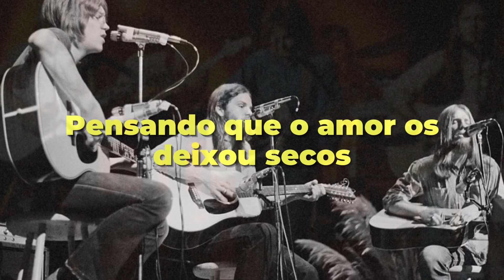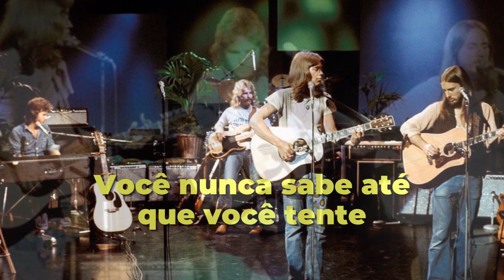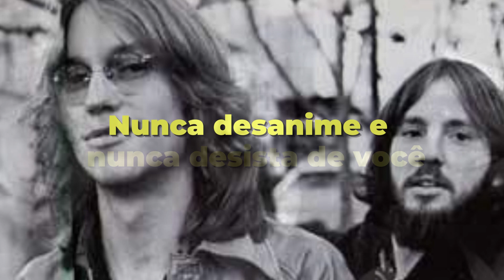AMAERICA - LONELY PEOPLE I LEGENDADO (PTBR)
💡 America é uma banda anglo-americana de folk rock formada em Londres no ano de 1970 por Dewey Bunnell, Dan Peek e Gerry Beckley. Os músicos se conheceram por serem filhos de membros da Força Aérea Estadunidense, que estavam estacionados em Londres. São muito conhecidos por seus sucessos como "A Horse with No Name" e "Sister Golden Hair". Embora eles não fossem bem aceitos pelos críticos, a banda teve excepcional sucesso comercial na venda de seus dois singles e álbuns. Apesar de cantores consagrados como James Taylor e Rod Stewart fazerem parte da Warner Brothers Records, o grupo foi o que mais vendeu discos neste selo na década de 1970. Eles ganharam o Grammy Award para artista revelação e foram indicados a melhor desempenho por uma dupla ou grupo, ambos no ano de 1973. (Wikipédia)

💡 America es una banda de folk rock angloamericana formada en Londres en 1970 por Dewey Bunnell, Dan Peek y Gerry Beckley. Los músicos se conocieron porque eran hijos de miembros de la Fuerza Aérea de los EE. UU., que estaban estacionados en Londres. Son mejor conocidos por sus éxitos como "A Horse with No Name" y "Sister Golden Hair". Aunque no fueron bien recibidos por la crítica, la banda tuvo un éxito comercial excepcional en la venta de sus dos sencillos y álbumes. Aunque cantantes consagrados como James Taylor y Rod Stewart formaron parte de Warner Brothers Records, el grupo fue el mayor vendedor de discos de este sello en la década de 1970. Ganaron el premio Grammy al mejor artista nuevo y fueron nominados a la mejor interpretación de un dúo o grupo, ambos en 1973. (Wikipedia)

💡 America is an Anglo-American folk rock band formed in London in 1970 by Dewey Bunnell, Dan Peek and Gerry Beckley. The musicians met because they were the children of members of the US Air Force, who were stationed in London. They are best known for their hits such as "A Horse with No Name" and "Sister Golden Hair". Although they were not well received by critics, the band had exceptional commercial success in the sale of their two singles and albums. Although established singers like James Taylor and Rod Stewart were part of Warner Brothers Records, the group was the biggest seller of records on this label in the 1970s. They won the Grammy Award for best new artist and were nominated for best performance by a duo or group, both in 1973. (Wikipedia)